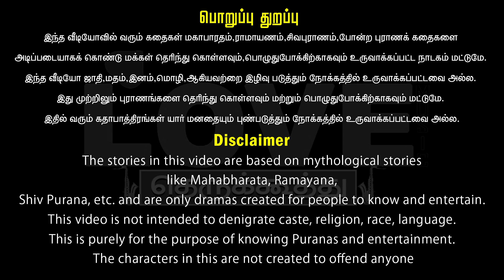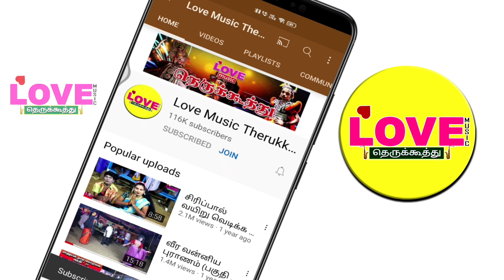அரவான் சண்டை (பகுதி-9) திருமண மாதுவுக்கு கடிதம் கொடுத்த கோமாளி